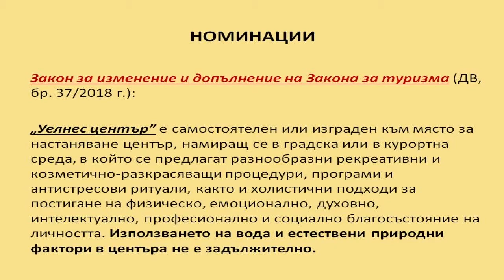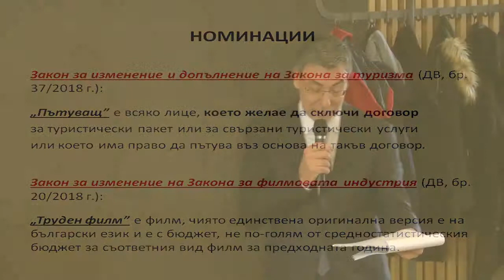Златен пирон 2018 – Най-любопитна легална дефиниция – част II